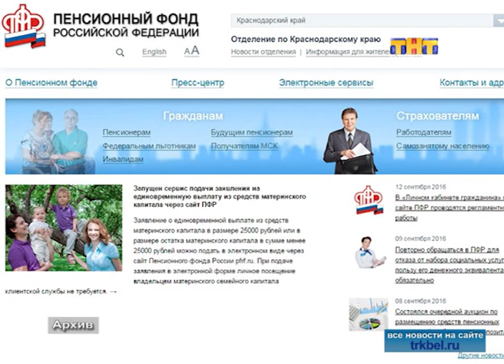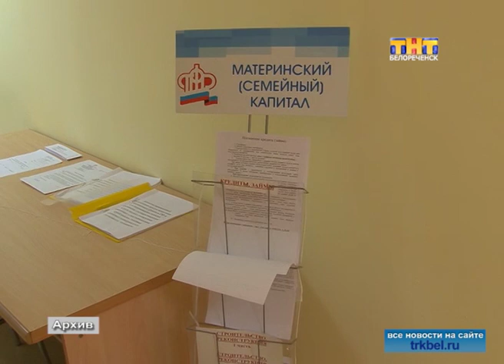Из средств материнского капитала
30 ноября последний день для подачи заявления на получение единовременной выплаты из средств материнского капитала